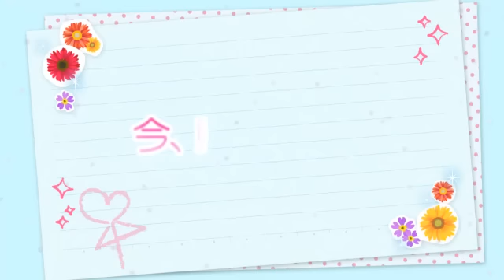「吉祥寺★恋色デイズ」OP【100シーンの恋＋】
運命の赤い糸
信じますか？

子供の頃住んでいた商店街に、10年ぶりに戻ってきたあなた。
そこで待っていたのは、見違える程成長した5人の幼なじみたち。
一緒に登下校をしたり、思い出話をしたり...
同じ時間をすごすうちに、徐々に惹かれ合っていく2人。
大人になった幼なじみたちとの、甘酸っぱい恋物語が始まります。

◆幼い頃とのギャップに胸キュン
幼く小さく頼りなかった彼が
怪我をしたあなたをおんぶしてくれたり、急にキスをしてきたり...。
彼らの見せる男の部分に思わずドキドキ！

◆下町ならでは！ご近所さんに温かく見守られる恋
人情味溢れるキャラクターたちがあなたの恋を応援します。
兄貴分である喫茶店のマスターがアドバイスをくれたり、
お節介なおばさんがあなたの好きな人をばらしてしまうなんてことも！？

◆胸に響く告白シーン
幼なじみたちの告白はロマンチック！思い出の秘密基地で10年越しの想いを伝えられたり、
初めてキスをした公園で流星を眺めながら告白されたり...甘い場面が盛りだくさんです。

ボルテージオリジナルの恋愛ストーリーが10000作品以上！
『100シーンの恋＋』にて配信中！